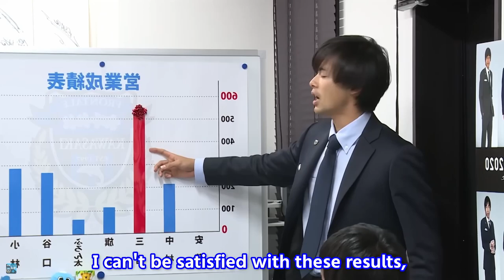If Mitoma is an office worker... 【ENG sub】【Kaoru Mitoma Funny Moment】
mitoma funny moment
Kaoru Mitoma 2023

Skills Goals  Assists HD highlights